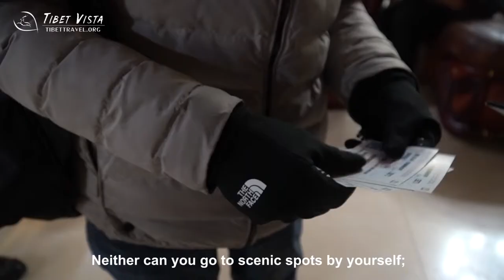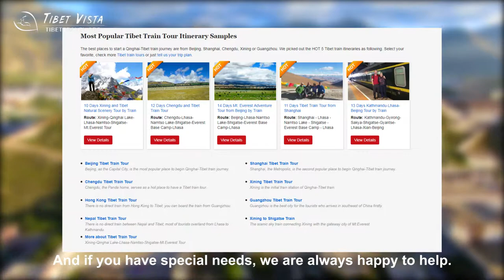Can I Travel Tibet Alone?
Can I travel to Tibet Alone? Simply put, the answer is now a resounding “NO”. Now, all travelers to Tibet must book their tours through a registered Tibetan tour operator, such as the Tibet tour service we offer at Tibet Vista.

Tibet travel permits were already a requirement for tourists to the region, and with the closure of independent travel to Tibet, many people felt that it would be too much trouble to try and arrange a tour. However, despite the opinions of many, this was never the case.

The need to have a tour operator actually made the whole trip to Tibet much easier than it had ever been before. While previously, travelers could travel independently into Tibet, traveling around the region was hard, with few regular buses to the outlying areas and very expensive private car hire to get to the most remote areas that people liked to visit.

With the advent of the Tibetan tour operator, suddenly there were private tours, vehicles to take you to wherever you wished to go, and a massive reduction in the hassles of getting through the red tape of permits and travel passes. Here at Tibet Vista, we arrange all the aspects of your tour on your behalf, from the first application of permits to the hotels and accommodations you will stay in whilst on your tour. That way, you are left free to just focus on enjoying your upcoming vacation.

I hope you enjoy the video "Can I Travel Tibet Alone".